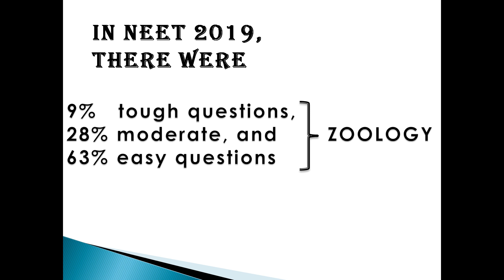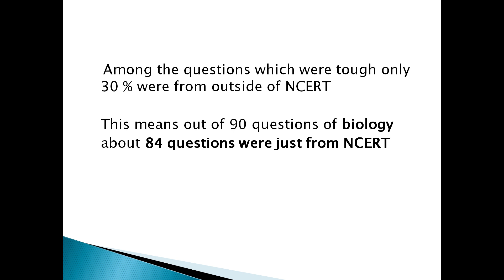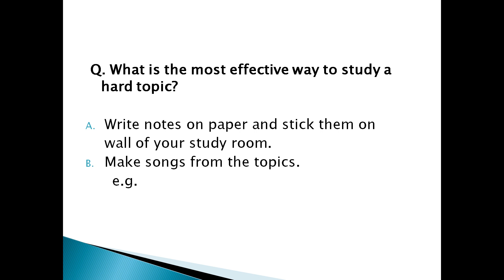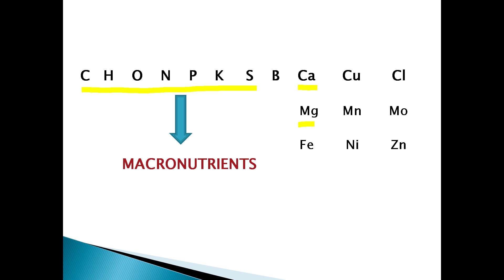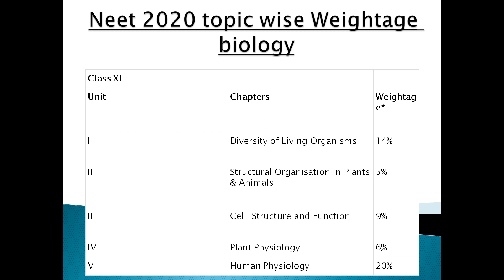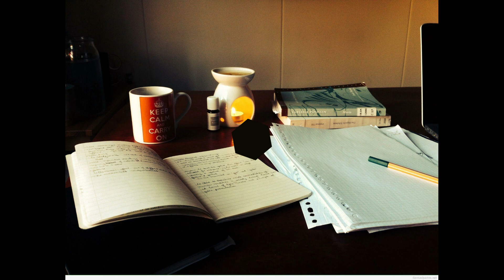NEET preparation strategy | NEET 2020 | Neet 2020 latest news | AFMC STUDENT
Hello friends,
I am a MBBS student, AFMC

In this video I have talked about the strategy to prepare for NEET 2020 in 60 days.
I have given some tips to memories hard topics.
Also talked about mental stress which most of you must be having during this crucial time.
I have also given unit wise weightage of NCERT Biology Book.

DO ADD YOUR VALUABLE COMMENTS